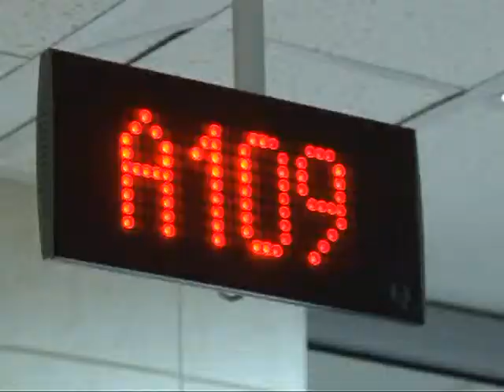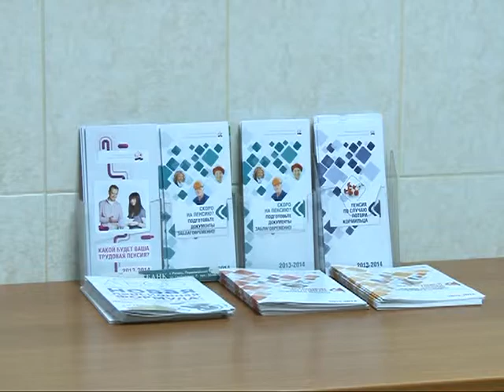Индексация материнского капитала